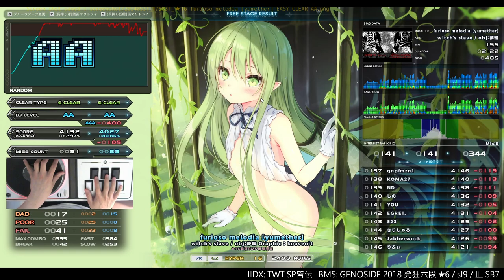★16 furioso melodia [yumether] EASY CLEAR｜発狂BMS